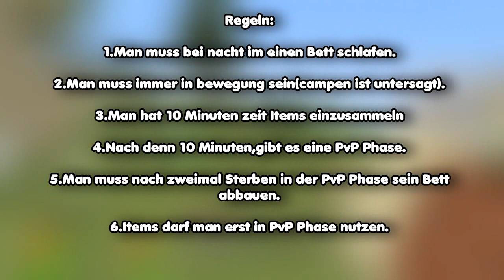I AM BACK | DER NEUE MODUS!!! | MINECRAFT PS4/PS3 RUMBLE | MIT ATIRAX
I AM BACK | DER NEUE MODUS!!! | MINECRAFT PS4/PS3 RUMBLE | MIT ATIRAX | 1# | 720P/60FPS

►Musik die ich Verwendet habe dieser Folge:

OLWIK - Villain (feat. Tyler Fiore)

The_Drive

►YOUTUBE PARTER◄

                          ►Meine PSN Accounts◄

►Creep_HD voll

►Creep_HD2 Voll

►xXCr3ep_HDXx Voll

►zCr3epPvPx Voll

►PS4:

►xCreeep_
►Magst du Meine Videos dann zeig es mit ein Like oder ein Abo

zeigt es mit ein

                  ►►►►Equiment ◄◄◄◄
Video-easy-HD_36399135.html

►Aufnahme programm VideoDelux2016

►so mache ich meine thubnails:
PHOTOSHOP
                             ♫♪Musik Quellen♫♪
►Tobu:

►Skype: creepygaming2014 da könnt ihr gerne fragen stellen